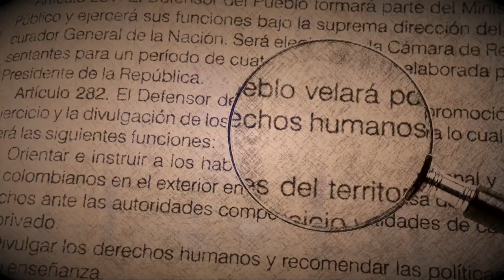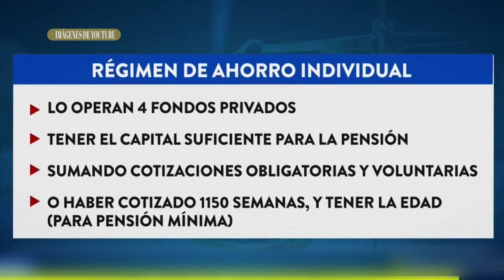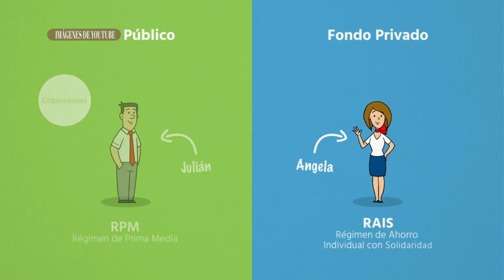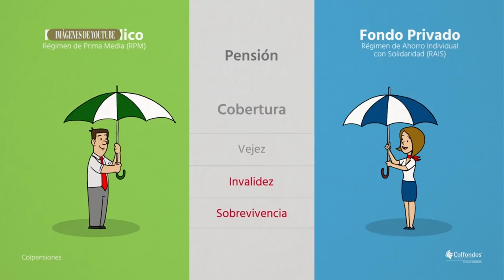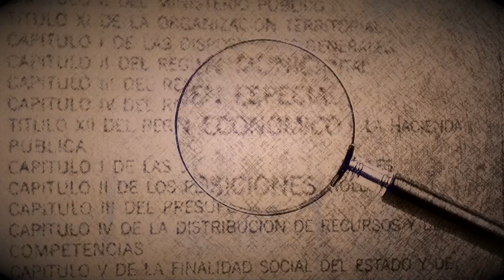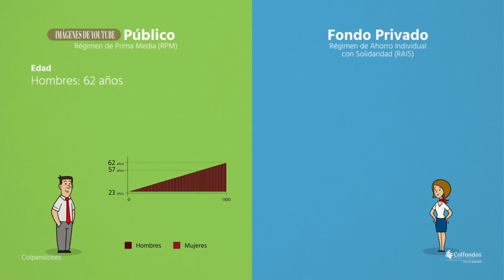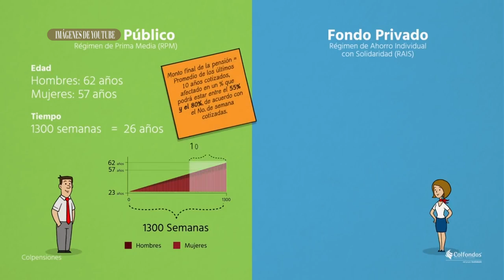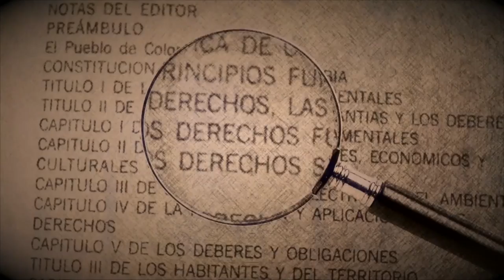AL DERECHO. EMISIÓN 21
TEMA: SEGURIDAD SOCIAL